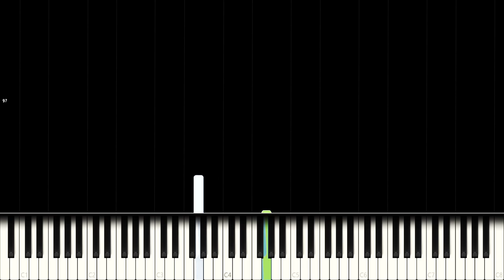GOT7 "니가 부르는 나의 이름(You Calling My Name) (Piano Cover)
GOT7: Call My Name - You Calling My Name

GOT7's "You Calling My Name" is yet another track from them which showcases their style perfectly while being original and catchy. The chorus is a very unique element in the song and changes with every repetition.

Side notes: I tried to cover the 3 Chorus variations as accurately as possible.

What do you think of BTS?